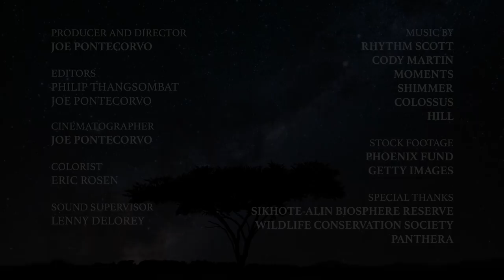Saving Siberian Tigers | A NATURE Short Film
Poaching, habitat loss and climate change are among the many threats to Siberian Tigers in Russia and the world. A group of filmmakers and conservationists from WCS and Panthera attempt to answer the question: what does the future hold for one of the largest cats on earth? Take a look back at the efforts to preserve these tigers, from the 90s until today.